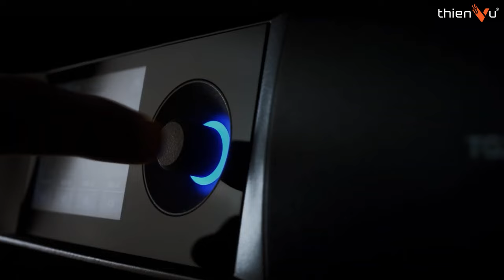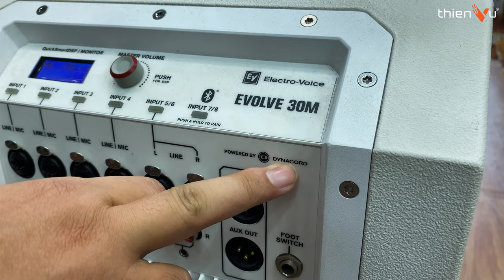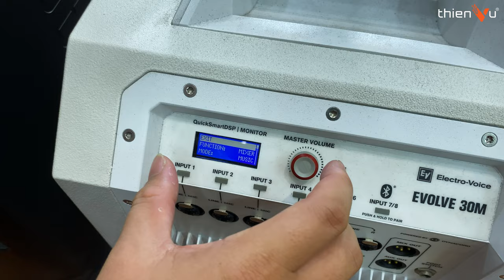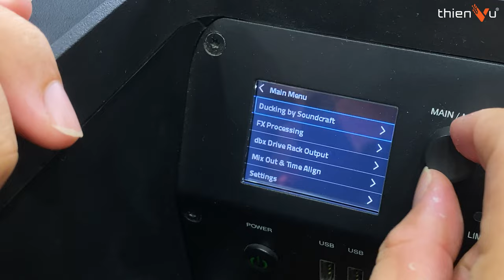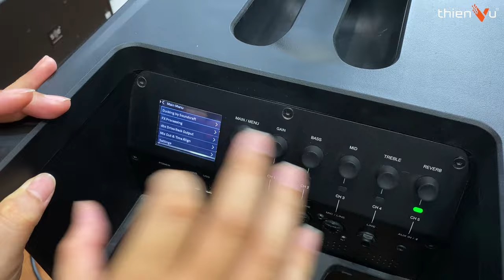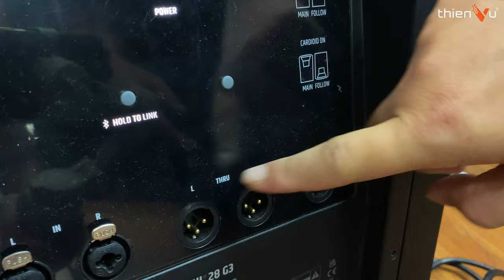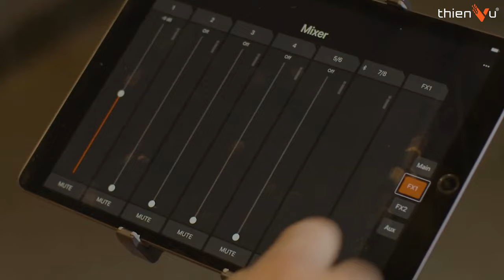Những Kiểu Loa Karaoke Column Array HOT Nhất 2024: Nên Mua Loại Nào?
🔻 𝐈𝐧𝐟𝐨𝐫𝐦𝐚𝐭𝐢𝐨𝐧 🔻
🔻 𝗙𝗼𝗹𝗹𝗹𝗼𝘄 𝗠𝗲 🔻
®️ Nội dung khiếu nại bản quyền:
0:00 Mở đầu
1:20 Loa có tích hợp mixer
7:00 Loa chỉ tập trung vào chất lượng âm thanh
12:50 Loa thân thiện với người dùng, dễ sử dụng
16:10 Tổng kết